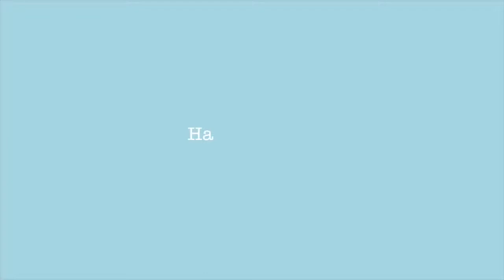Vlogmas Day “13”: work holiday party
Today I went to work and my company’s holiday party! Enjoy!